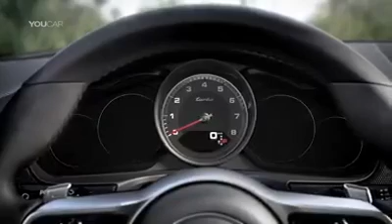Porsche Panamera turbo - lançamento